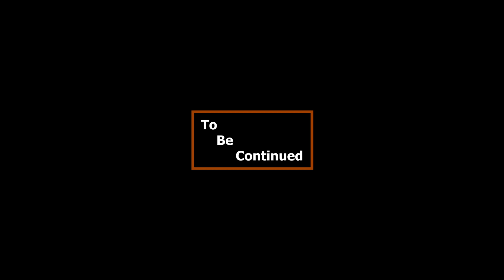টাকা দিয়ে অ্যাওয়ার্ড নিতে কি আপনাদের কি লজ্জা করে না? | Reem | Viral Video | Award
EP03
Manju Ahmed